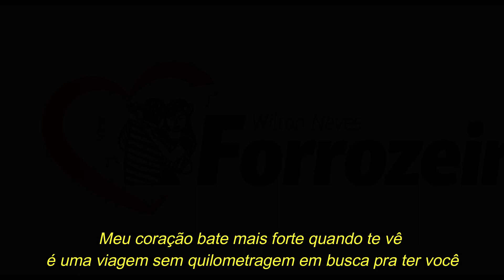KÁTIA di TRÓIA - Voz do Coração (com letra)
Kátia di Tróia Voz do coração
Sucesso presente no terceiro trabalho da cantora carioca lançado em 1994 composição de Rita de Cássia.